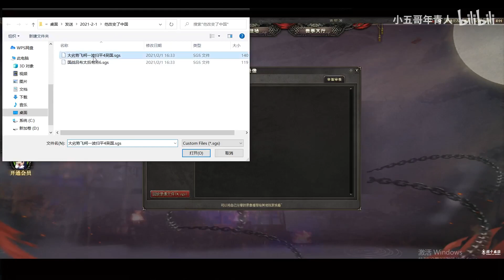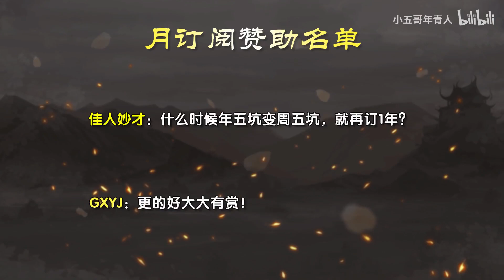【年青人三国杀】年青人娱乐解说 #380 20210324